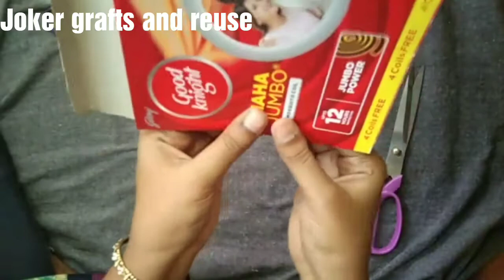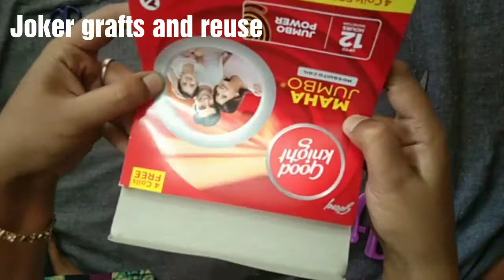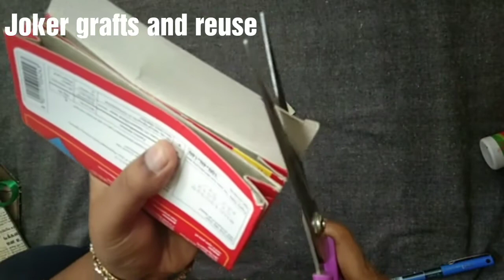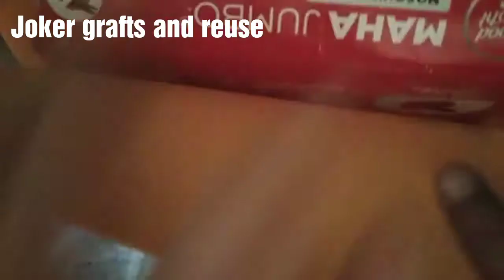Graft idea/ Good night coil box graft/old things reuse idea/how to make a graft with empty box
"JOKER GRAFTS AND REUSE"

Innaiku namma pakka pora video oru super graft video or reuse video nenga use pandra mathiri oru video unga friend or unga amma ku gift pannunga avanga rompa santhosapaduvanga .

next video la pakkalam bye. Love you all.